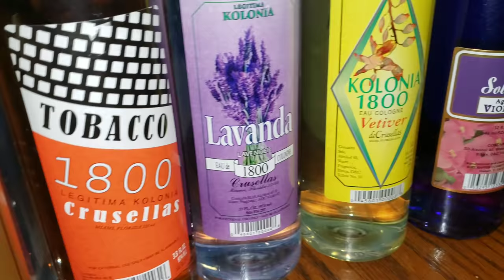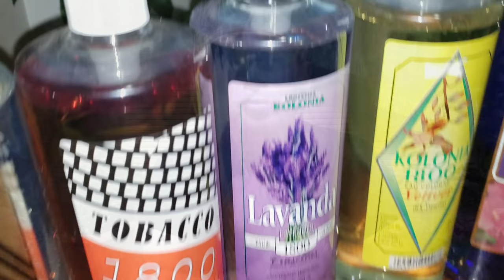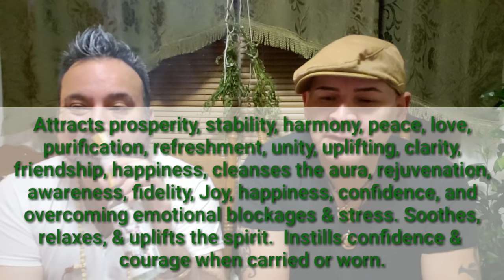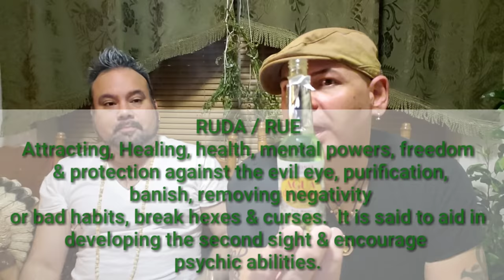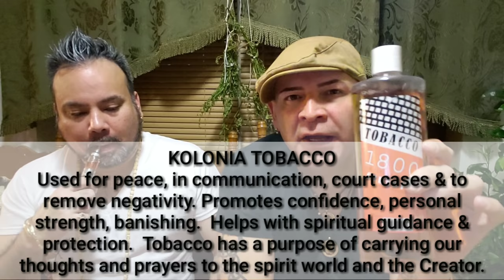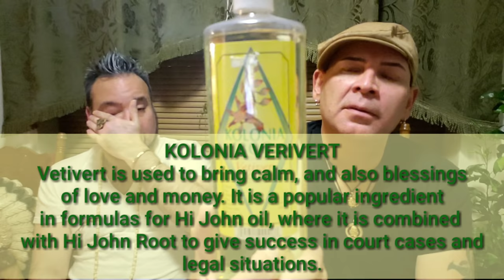Florida Water & Kananga Spiritual Hoodoo Brujeria Colognes & Waters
1. 4711 Eau de Cologbe

2. Spiritual Tobacco Cologne

3. Empath Potion Cologne

4. Spiritual Infusion

5. Spiritual Floral Florida Water Cologne

6. Spiritual Cleansing
Bath

7.  Spiritual Handkerchiefs

8. Alcojolado Bay Rum Formulary

9. Spiritual Ginsebg and Bay Rum

The Spiritual Uses Of Colognes and Perfumes

1. Kolonia 1800 regular cologne
2. Kolonia 1800 Tobaco

3. CRUSELLA 1800 Vetivert Used in love, protection, and money works.

4. Crusella Lavander
1800 KOLONIA LAVENDER: Added to baths used to promote passion, romance, harmony, friendship, and cooperation with a lover.

5. Crusella Sandalo
Used in spiritual and cleansing work.

6. CRUSELLA Violet for protection cleansing, healing and attraction.

7. KANANGA Water used for spiritual services, purification and memorials to the dead.

8.  Ruda Rue Cologne for protection cleansing and removing crossed conditions.

9. PATCHOULI PATCHOULI: Use to attract money and love and to remove jinxes.

TRADITIONAL MAGICAL PERFUMES, COLOGNES, and SCENTED WATERS

Colognes, perfumes, and toilet waters are alcohol based fragrances; because of their herbal and floral scents, many of them have acquired special symbolical or occult significance and have thus earned a place in spiritual practices and spellcraft, according to the nature of the floral and herbal essences that comprise their aroma.

Florida Water: every spiritual practitioner interested in Voodoo, Hoodoo or Espiritismo should have at all times is Agua Florida / Florida Water. It is applied directly to the skin and hair as a spiritual cleansing agent and can also be sprinkle around the home or altar to cleanse a sacred space. Practitioners of Espiritsmo often sprinkle Florida Water on their bóvedas or spiritual altars when they refresh them each Monday.  Also during the Misa Espiritual, Florida Water is sprinkled about the room and even set of fire as offerings to the spirits and as a means of attracting them.

Kolonia 1800 is slightly floral scented cologne is less intense than Florida Water.  Kolonia 1800 can be used for cleansing and as an addition to spiritual baths. Many people use Kolonia 1800 as an offering to spirit guides who enjoy the scent and has luck drawing properties .

Pompeia or as it is also called Lotion Pompeia is a sweet scented perfume first made in France by fragrance experts Jacques Rouche and Georges Darzens in 1907 as a high quality women’s perfume. The scent of Pompeia is floral and potent. In Haitian Vodou, Pompeia is used as an offering to the Rada Lwa, especially Erzulie Freda and bottles of it are often sprinkled on altars for the lwa and before services dedicated to the Lwa. I first learned of Pompeia years ago in Massachusetts from a Puerto Rican Santera and Espiritista who used it as an ingredient in love spells and spiritual baths. The Santera was a daughter of Ochun and would always have a bottle of Pompeia on her altar as an offering to her patron Orisha.